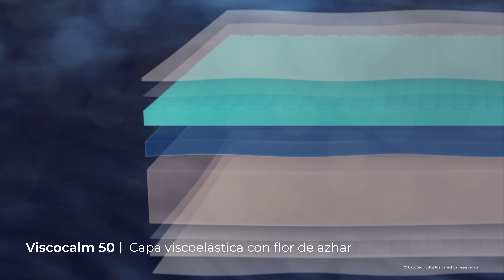Colchón multicapa Flow Select Origins de espumación técnica y viscoelástica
- Colchón de espumación exclusiva

- Tratamiento Ceco2Pure: reduce la concentración de los gases C02 y Nox en superficies y ayuda a mantener un medio ambiente saludable minimizado los efectos de estos gases en la salud

- Adaptabilidad: 9 Firmeza: 7 Transpirabilidad: 8 Altura: 30 cm

- ViscoCalm 50: cuenta con una capa viscoelástica de densidad 50 kg/m3 que, además de ofrecer adaptabilidad personalizada al cuerpo, cuenta en su formulación con la flor de azahar, a la cual se le atribuye un gran poder calmante

- 60 H-Dense Foam: espuma de alta densidad (60 kg/m3) para evitar deformaciones en el núcleo

- FlexinTex: tejido que proporciona comodidad y flexibilidad por su gran capacidad para adaptarse a diferentes formas y regresar a su forma original sin deformarse.

- GermoTech Control: tratamiento contra ácaros, bacterias y hongos.